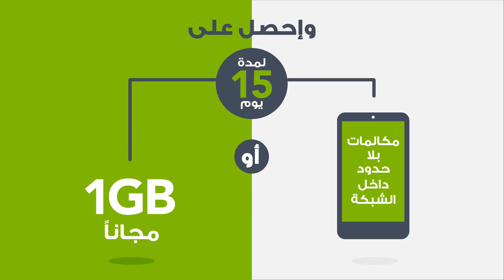الشور شورك والخط خطك 😎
عند الاشتراك مع زين بإحدى الباقات الصوتية المدفوعة مسبقا سوف تحصل على إما مكالمات لا محدودة داخل الشبكة أو 1 جيجابايت مجانية ولمدة 15 يوم.